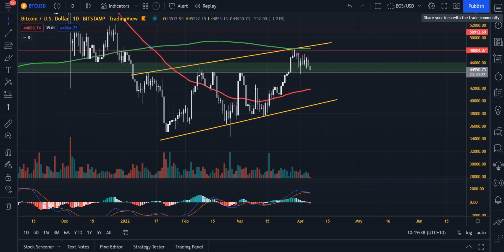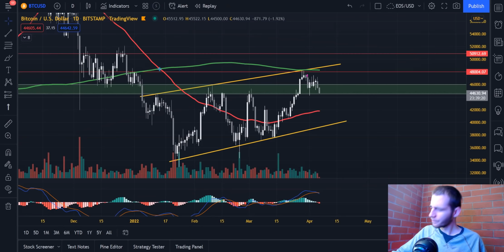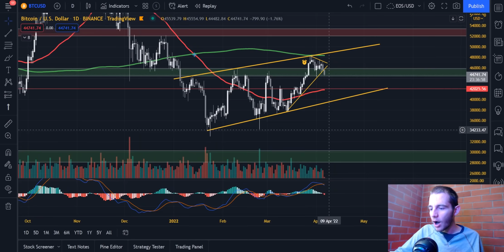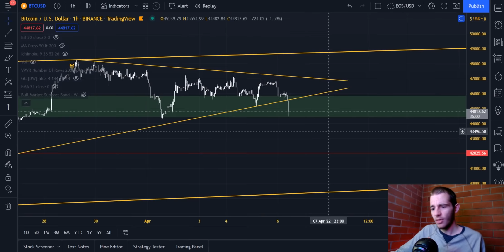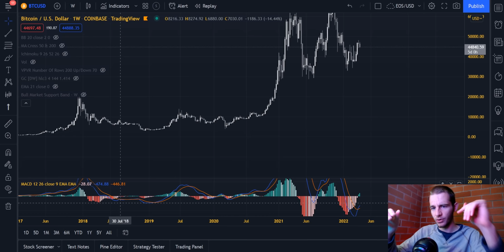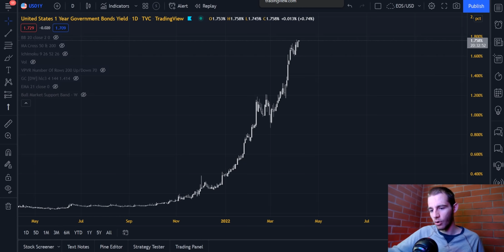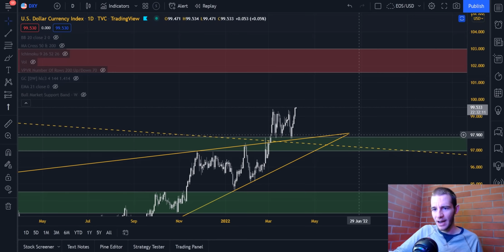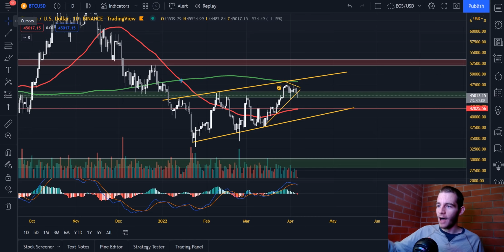Bitcoin: Bearish Breakdown! 44.5k Holding Would Be Bullish (BTC)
Please beware of scammers/impersonators in the comments.